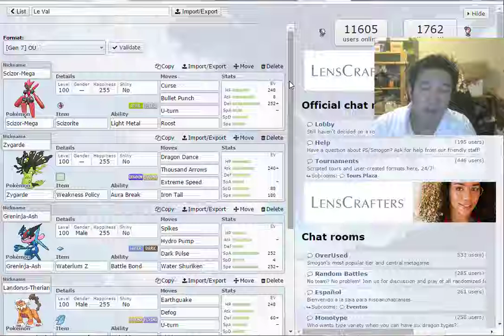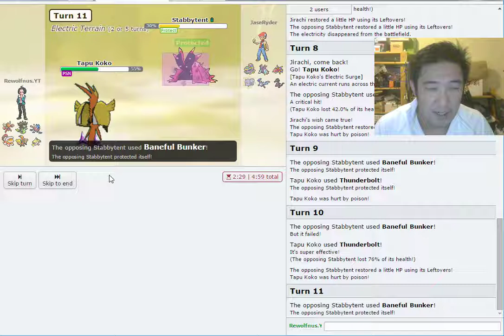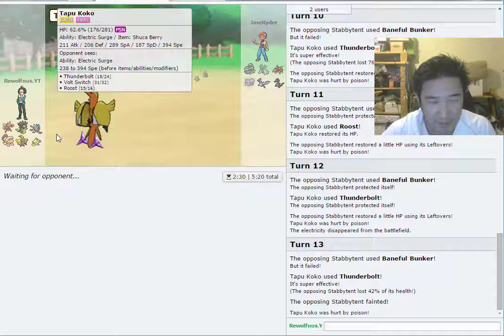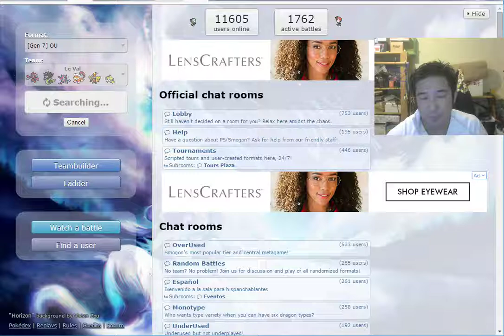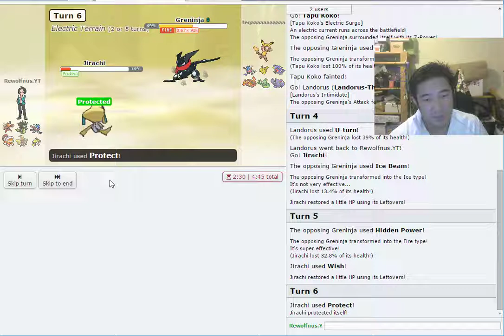Team Testing Le Val: Mega Scizor. "Scizor didn't do anything..."